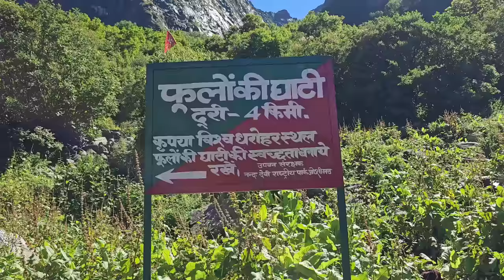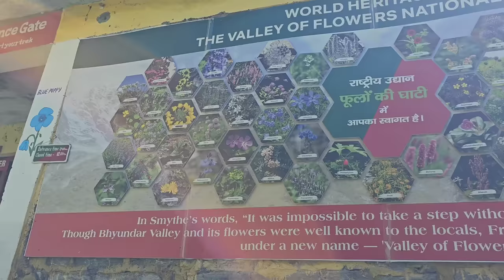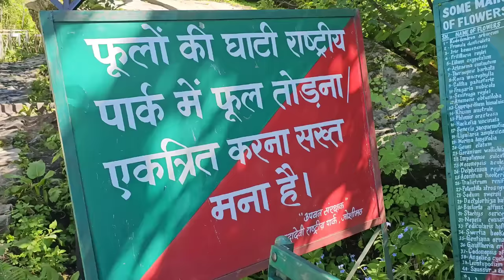Valley Of Flowers Uttarakhand Trek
Valley Of Flowers Trek ||Valley Of  Flowers National Park & World Heritage Site Uttarakhand

Ghangriya का रात का नज़ारा || Shri Hemkund Sahib Yatra 2023

इसे उत्तराखंड राज्य वानिकी विभाग / Uttrakhand State Forestry Department और भारतीय पर्यावरण और वन मंत्रालय / India's Ministry Of Environment & Forests parshasit karta hai. (का प्रशासन करता है।)

फूलों की घाटी एक विश्व धरोहर स्थल है। World Heritage Site.
फूलों का घाटी नांदा देवी राष्ट्रीय उद्यान / Nanda Devi National Park का हिस्सा है।
और yeh dono Nanda Devi Biosphere Reserve का भी हिस्सा है।
1982 में, फूलों का घाटी को एक राष्ट्रीय उद्यान (National Park) घोषित किया गया।
और 2004 में, यह विश्व धरोहर स्थल(WORLD HERITAGE SITE) के रूप में सूचीबद्ध और घोषित किया गया।
फूलों का घाटी की ऊँचाई लगभग 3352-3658 मीटर समुद्र स्तर से है। फूलों का घाटी का आकार लगभग 87.50 वर्ग किलोमीटर है। यह एक ग्लेशियल कॉरिडोर है जो लगभग 2 किलोमीटर चौड़ा और 8 किलोमीटर लंबा है।
फूलों का घाटी राष्ट्रीय उद्यान/ National Park में सबसे ऊँचा स्थान गौरी पर्वत है, जो समुद्र स्तर से 6179 मीटर की ऊँचाई पर है।
1982 में जब से इसे राष्ट्रीय उद्यान घोषित किया गया है, तब से वहां जानवरों की चराई की अनुमति नहीं है। वहां कोई मानवीय बसेरे नहीं हैं

Phoolon Ki Ghati Ki Kahani
Prachin kaal main, local log es ghati ko नंदन कानन यानी भगवान इंद्र के उद्यान /NANDAN KANAN LORD INDIRA'S GARDEN bhi keh kar bulate
उन्होंने इसी नाम से एक पुस्तक भी लिखी, जिसका नाम 'वैली ऑफ फ्लावर्स' था, जिसका लेखक फ्रैंक सिडनी स्मिथ था।

Joan Margeret Legge's connection with Valley Of Flowers
जोन मार्गरेट लेग का फूलों के घाटी के साथ क्या संबंध है?

रॉयल  बोटैनिक गार्डन / Royal Botanic की वनस्पति विज्ञानी / Royal Botanist जोआन मार्गरेट लेग ने 1939 main flowers collect karte (फूलों की संग्रह करते) समय अपनी जान गंवाई। Voh ek tikhi slope se slip kar gayi and neeche khai main gir gayi aur es se unki mrityu ho gayi. उस स्थान पर उनकी बहन ने उनकी memory main (स्मृति में ) एक स्मारक बनवाया।

Flora & Fauna of Valley Of Flowers
फूलों के घाटी की वनस्पति और जंगली जीव-जंतु
यहां प्रकृति खिलती है। इस Phoolon Ki Ghati main exotic flowers (आदिवासी फूलों) की 600 से अधिक प्रजातियां हैं, जैसे कि:
 orchid(ऑर्किड), poppies(पॉपीज़)  प्रिम रोज़ , Cobra lily, blue poppy, Brahmkamal और भी कई प्रकार के फूल yahan par paye jate hain.
 यहां 45 प्रकार की औषधीय पौधे पाए जाते हैं।
यहां subalpine/ उपपर्वतीया वन  और बुरांश वृक्षारोही  वन पाए जाते हैं।

यहां पाए जाने वाले कुछ दुर्लभ और kutch endangered animal species / प्रजातियाँ hain:
Asiatic Black Bear / एशियाई काला भालू ,  Blue Sheep, Snow Leopard, Yellow Throated Marten (चुथरोल/ पीले गले वाला मार्टिन), Himalayan Musk Deer/कस्तूरी मृग .

Valley of Flowers,  बर्फ से ढकी पहाड़ियों, सुंदर बर्फानी ग्लेशियरों, Waterfalls, धाराओं और आकाश में उभरे हुए बादलों के साथ घिरी रहेती hai.

My account details.
Bank account -punjab national bank

My google pay id📍📍📍📍📍
gauravz321chauhan@okicici

suport for more trip
my phone pay id
📍📍My  UPI id
gauravz321chauhan@ybl

valley of flowers 2023
valley of flower
uttarakhand wala explorer
valley of flowers chamoli
फ़ूलों की घाटी

UTTARAKHAND EXPLORER

SHRI HEMKUND SAHIB YAYRA 2023
jatt prabhjot
pahadi biker
punjabi travel couple
the sikh traveller